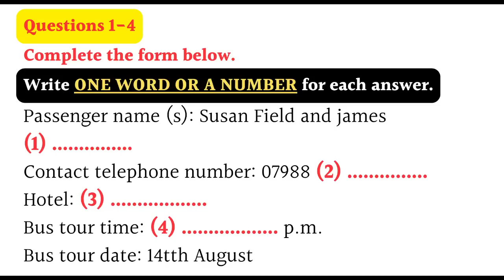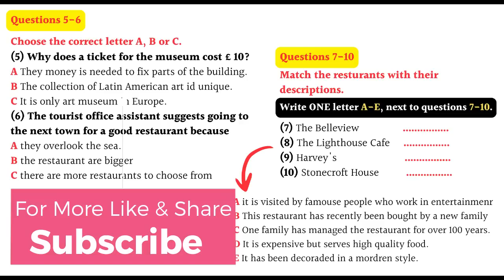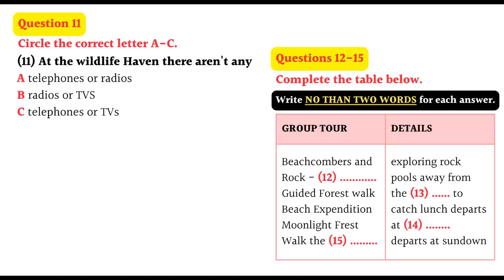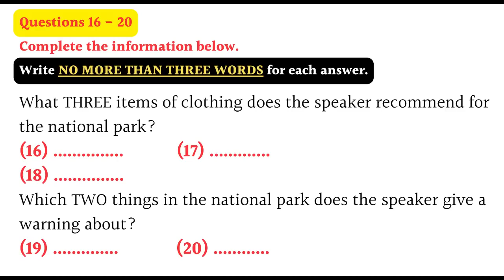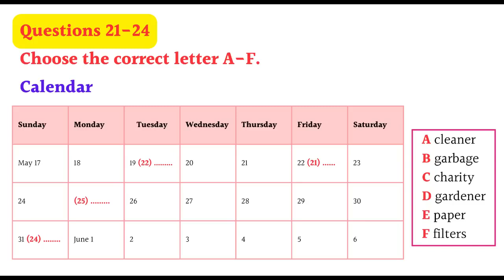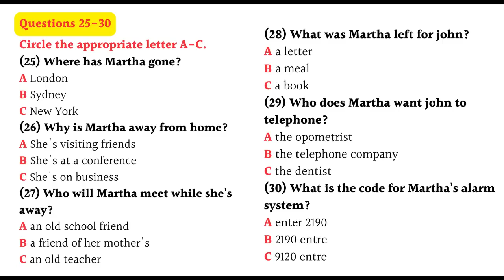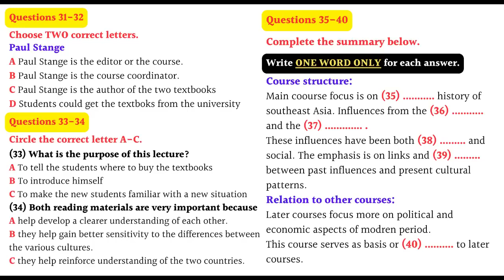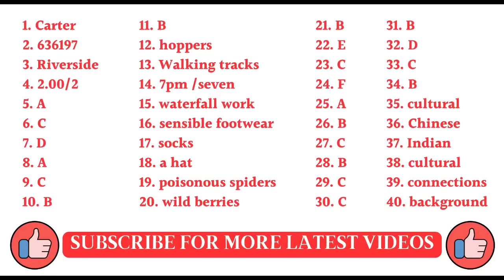IELTS Listening test with answers 2024#ieltslistening